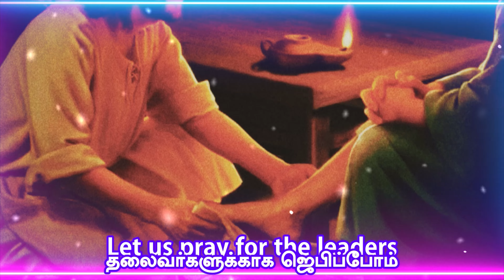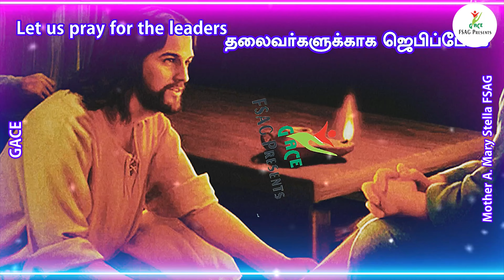Let us pray for the Leaders| episode 11| GACE | Mother A. Mary Stella| FSAG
Let us Pray For Leaders,
GACE creations, Puducherry,
FSAG Presents,

Director, GACE,
Mother Mary Stella,

Video Making,
X. Paul Raj